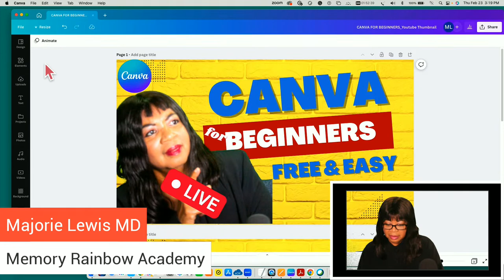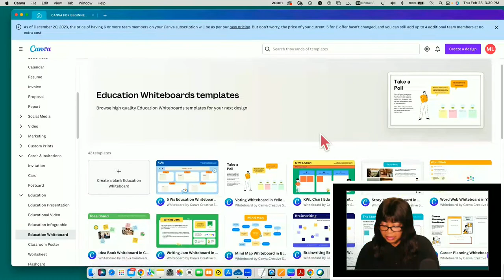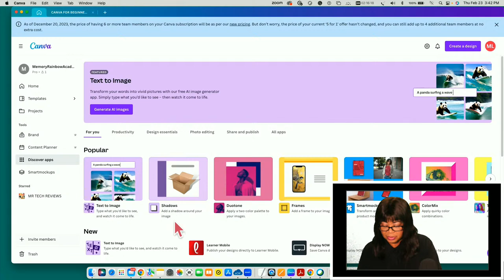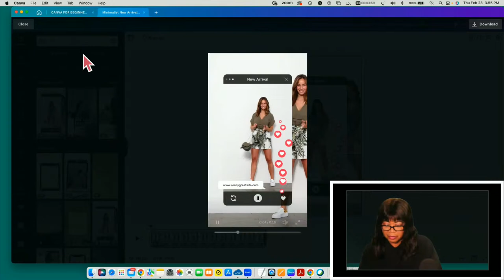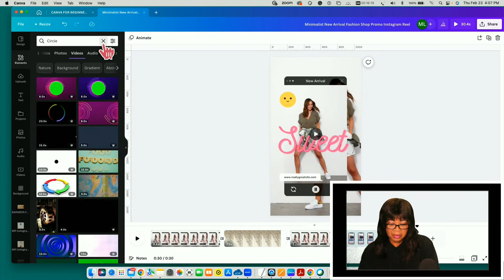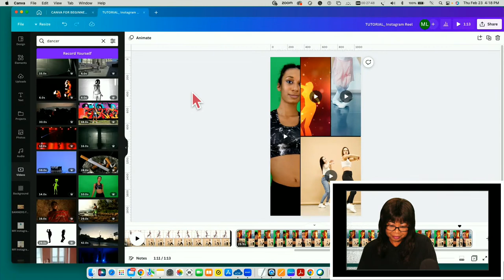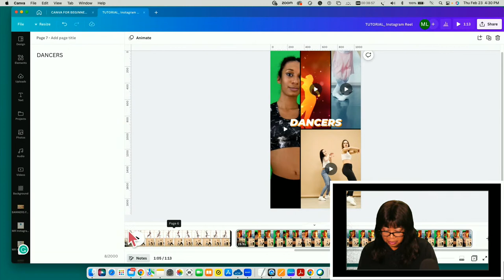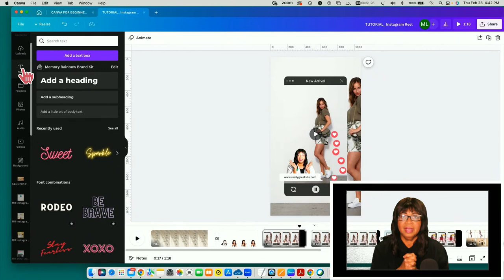Canva for Beginners | Free & Easy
Canva for beginners_follow us @MajorieLewis. In this video, we go over the basics of using this design platform at a beginner's pace. Learn basic user interface and friendly insights on making your first social media video.

Learn techniques that can take your studies to the next level.